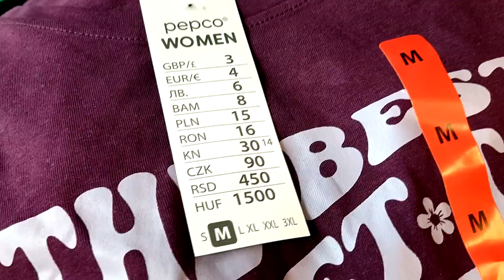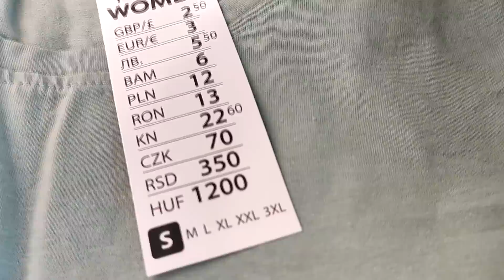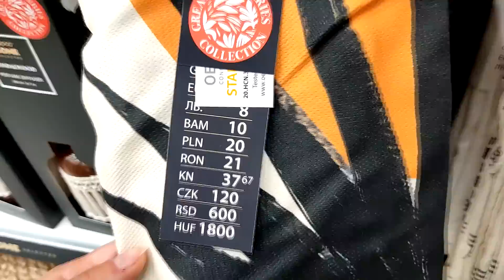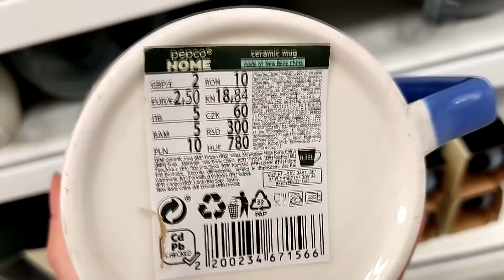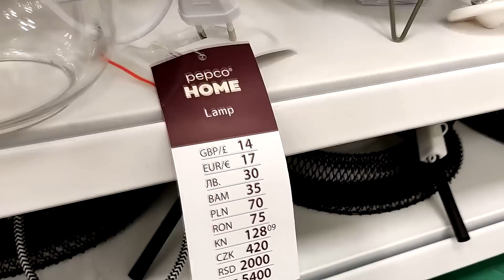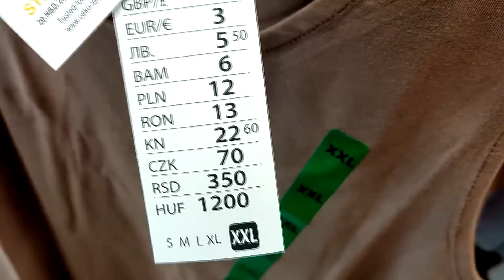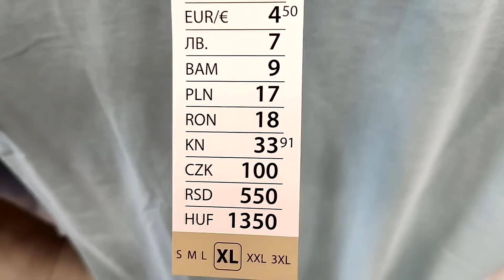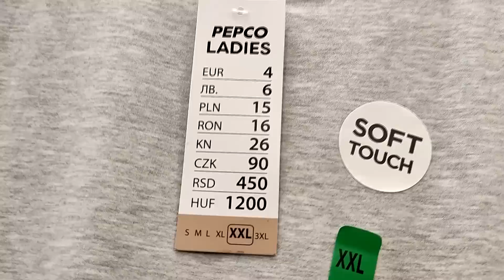PEPCO NOWOŚCI DLA KOBIET🤩 TANIE BLUZKI DAMSKIE❤️ TEN STOLIK HIT❗️❗️❗️❗️ NOWE DEKORACJE😱